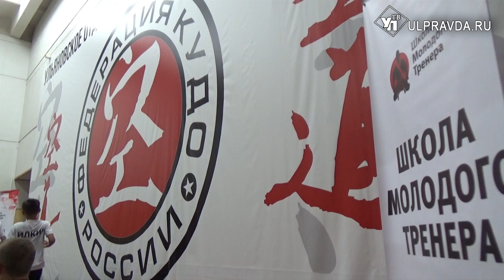Спортивный мэтр раскрыл секреты мастерства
В Ульяновске завершился семинар «Школа молодого тренера». Его слушателями стали 30 ульяновских наставников, которым еще не исполнилось 30 лет. А секретами мастерства поделились не только теоретики, но и практики.